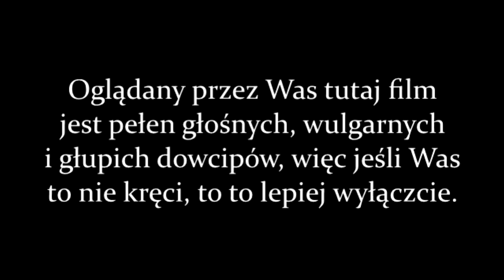Szmirakulum: Czerwonka i Czarny Płot - przeróbka [SztywnyPatyk]